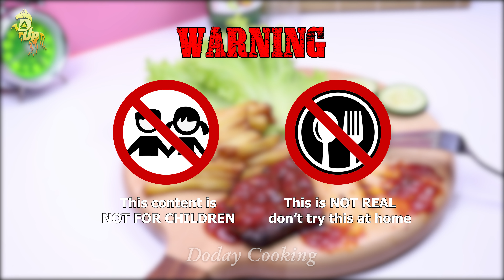Stop Motion Cooking Olive Beef Steak Wagyu Japan The rarest Steak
Welcome to Doday Cooking! I hope you have a great time when enjoy movies stop motion cooking use real food.
Doday Cooking
StopmotionReal Food
▲This is not real, don't try this at home.
© Copyright by @Dupco

스톱모션요리 stopmotioncooking Real Food In Real Life